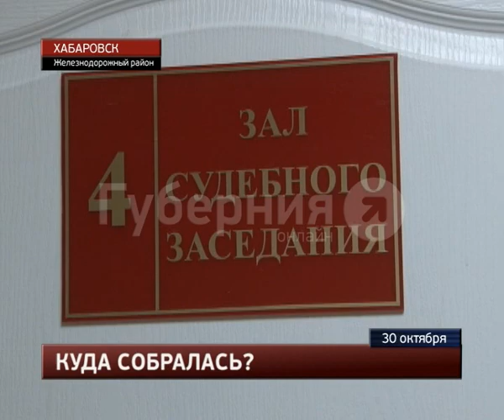Пенсионер отправился в колонию за убийство жены. MestoproTV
В краевом центре за убийство жены в колонию строгого режима отправится хабаровский пенсионер, сообщает портал «Губерния».